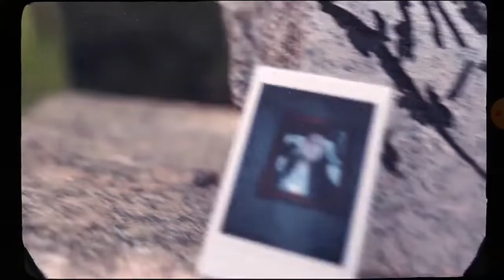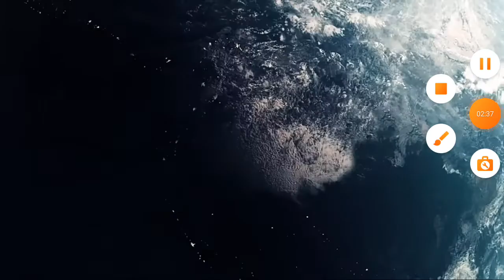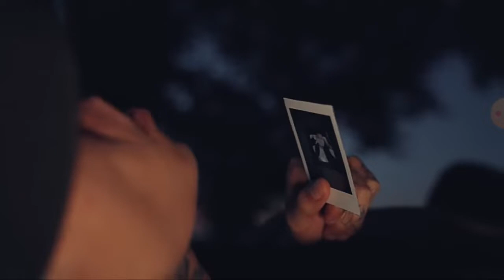santa fe klan de masiado tarde